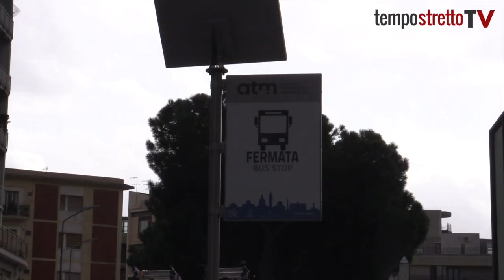Viale Principe Umberto, le fermate ATM che non piacciono a residenti e commercianti VIDEO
I cittadini hanno avviato una raccolta firme. La IV Municipalità ha inoltrato le istanze ad Atm e Comune